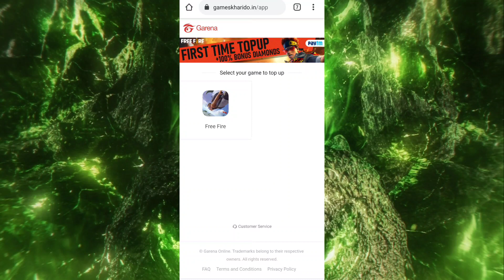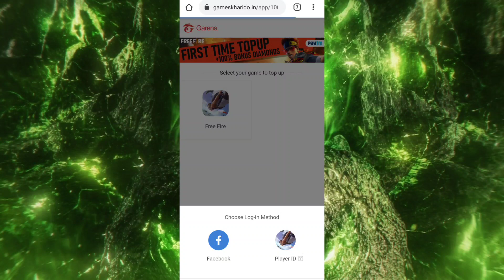RAMPAGE PASS EVENT FREE FIRE | FREE FIRE NEW EVENT | 17 JUNE NEW EVENT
Cattygamerz .